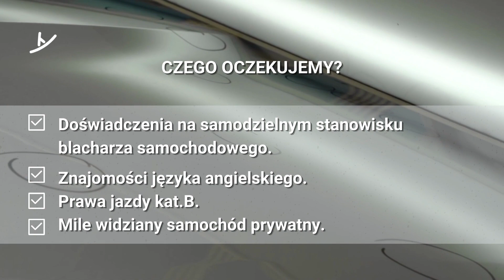Zostań naszym specjalistą branży motoryzacyjnej!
Może to właśnie Ciebie szukamy i z Tobą będziemy mogli podjąć współpracę na długi czas?
Obejmij stanowisko Blacharza Samochodowego i pracuj w jednej z holenderskich firm.
Dobre warunki pracy oraz  możliwość podjęcia zatrudnienia na własnej działalności i/lub ZZP.

Skontaktuj się z nami i poznaj szczegóły współpracy z Covebo :)